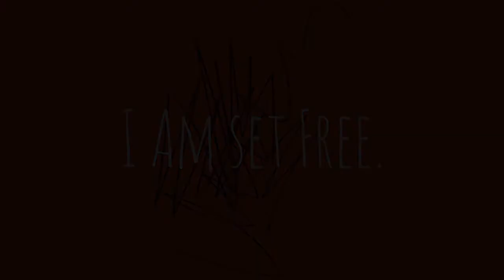PCF Digital Communion Service 7 February 2020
A lockdown digital Sunday service with reflection, sharing of the word, and communion